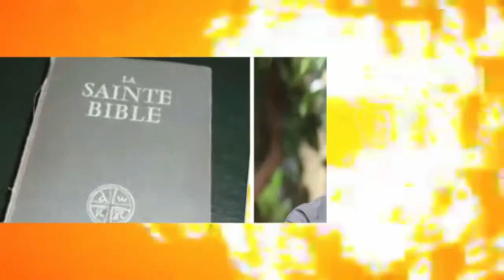MOISE KATUMBI EST ALLEZ S'ENROLER, C'EST LE FUTURE PRÉSIDENT 2023, AKOSILISA GUERRE YA EST EN 6 MOIS